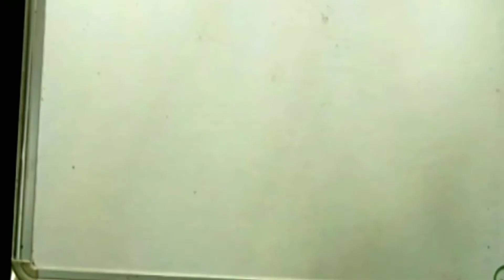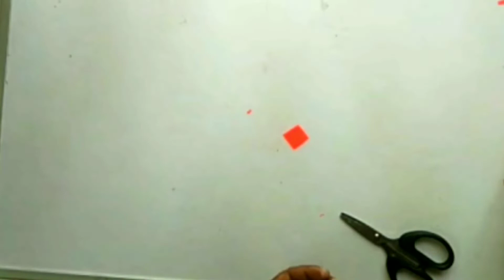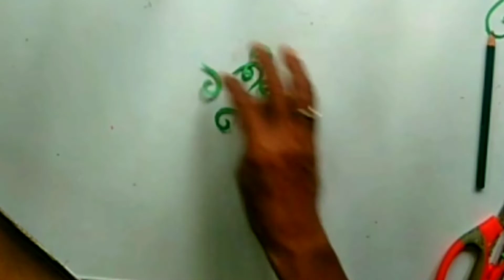bottle craft new idea glitter foam sheet craft idea /easy work idea